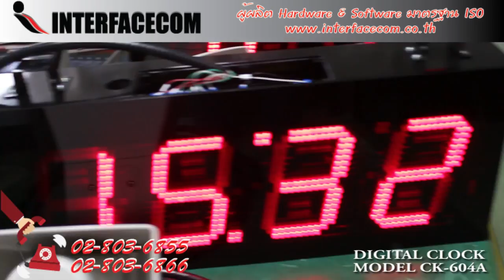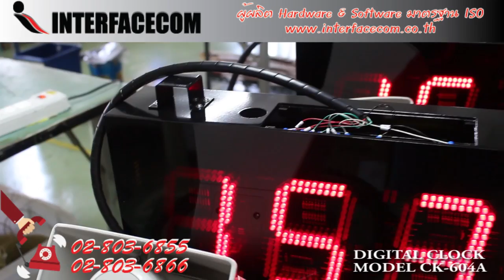389 - รีวิว DIGITAL CLOCK MODEL : CK 604 เพิ่มสัญญาณเสียง